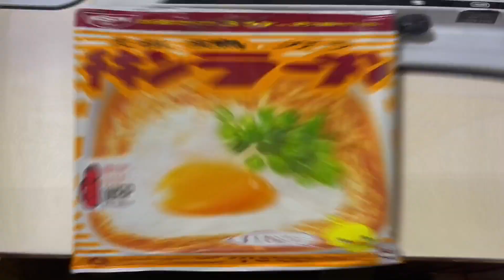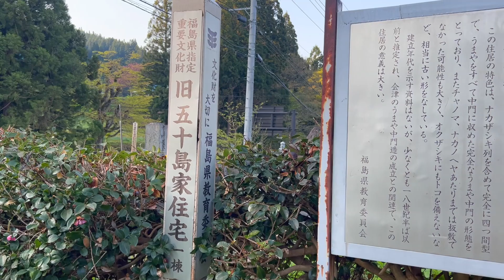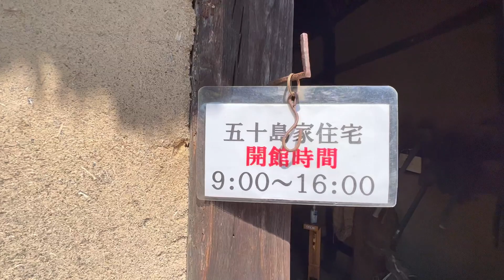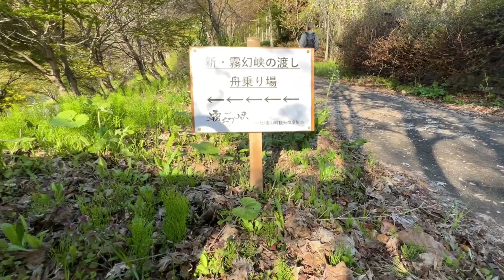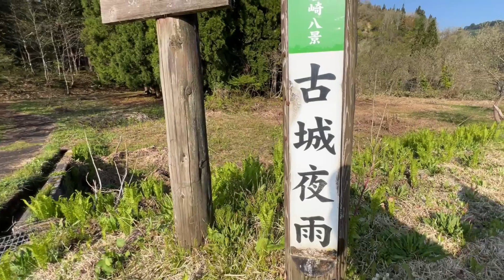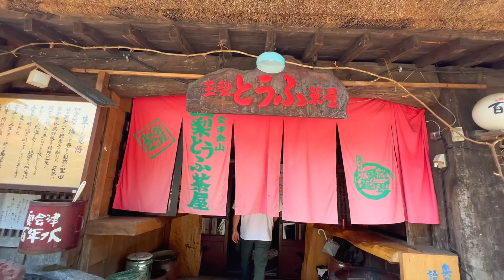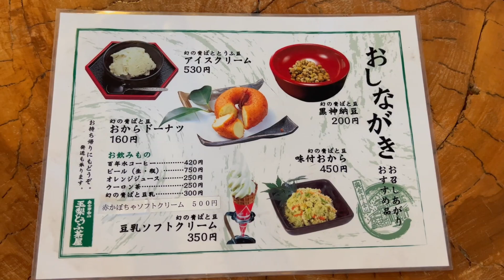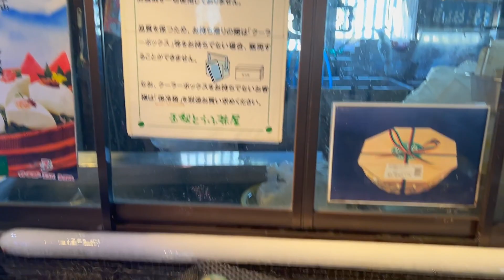【犬連れ車中泊の旅】奥会津の秘境！只見川、霧幻峡、そして幻の豆腐を食べて来ました！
車中泊の旅二日目、つづき。
新潟県で遊んだボルハマちゃん、福島県に戻って来ました。
大好きな奥会津で車中泊をし、朝から只見川沿いを散策。
幻想的な景色に感動しました。
秘境の「玉梨とうふ茶屋」で幻の豆腐を食べて大満足です！

旅するピットブル兄弟
ボルト(兄 2016,12/29)とハマー(弟 2017,12/26)

Second day of overnight stay in the car, continued.
I came back to Fukushima Prefecture from Niigata Prefecture.
Staying in the car in Okuaizu, my favorite place.
A morning stroll along the Tadami River.
I was impressed by the fantastic scenery.
I'm very happy with the fantastic tofu at Tamanashi Tofu!

【Profile】
Traveling pit bull brothers
Bolt (brother 2016,12/29) and Hummer (brother 2017,12/26)